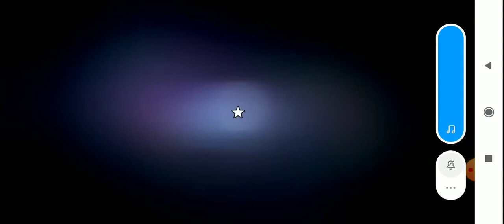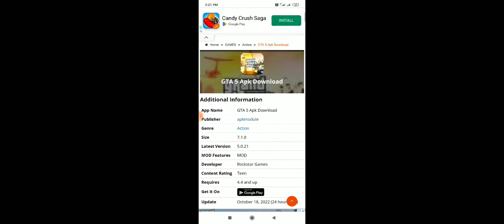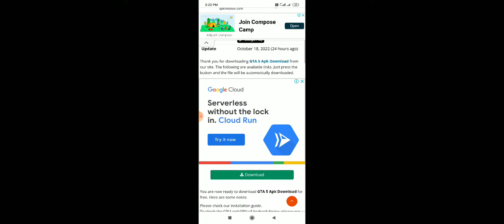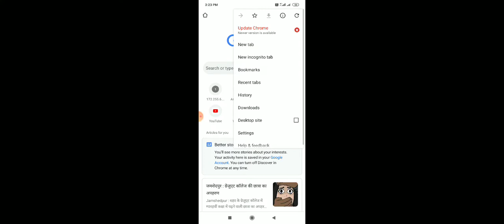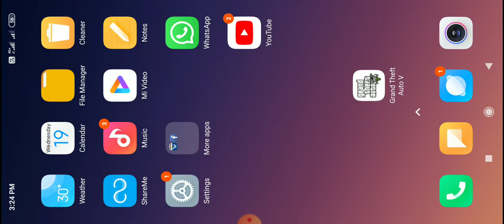how to install gta 5 100% real not miss video 100% download ho jaga